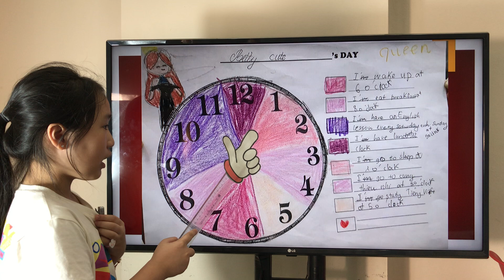Speaking test FF2 Unit 4 - 6 | Jupiter 6 Bảo Châu - Betty